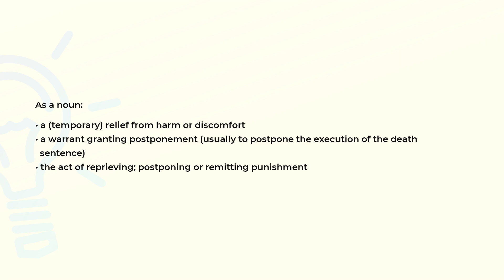What is the meaning of the word REPRIEVE?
Definition and spelling of the word REPRIEVE.

(00:00) Intro
(00:07) As a noun
(00:27) As a verb
(00:39) Spelling

As a noun (00:07):
• a (temporary) relief from harm or discomfort
• a warrant granting postponement (usually to postpone the execution of the death
  sentence)
• the act of reprieving; postponing or remitting punishment

As a verb (00:27):
• postpone the punishment of a convicted criminal, such as an execution
• relieve temporarily